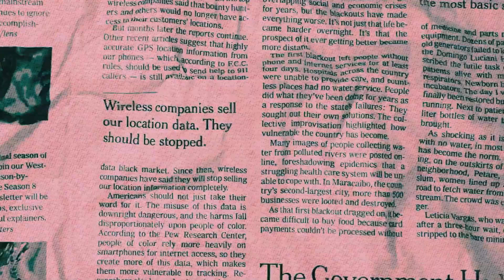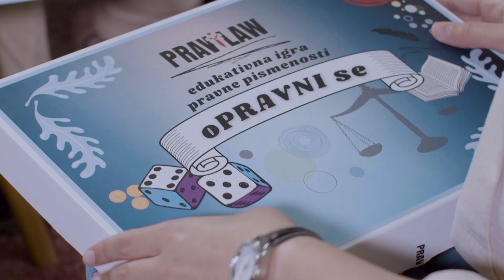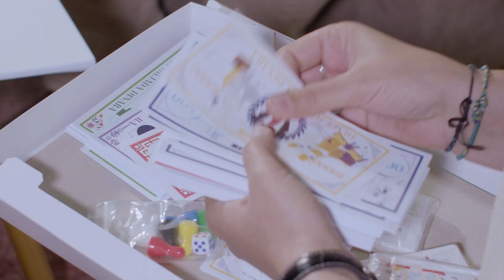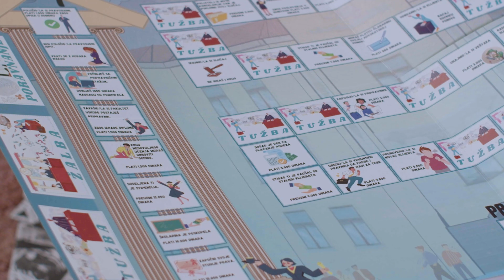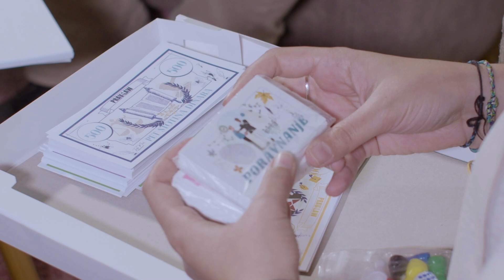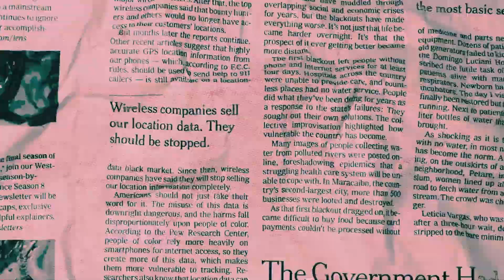RetroGradNI Podcast 03: Oprav(n)i se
Pravna pismenost je važna! Zato u novoj epizodi našeg podkasta pričamo o tome kako da se oPrav(n)i mo, koje su osnove o pravu koje mogu da nam olakšaju svakodnevne dileme i da li je pravo dosadno i zašto nije.

Koristan video za sve one koji razmišljaju o studijama prava, ali i za one koji, na primer, ne znaju da li je u redu da svoj JMBG upišu u reklamaciju za patike.

Autorke podkasta su Milica Stanković i Tamara Milojević